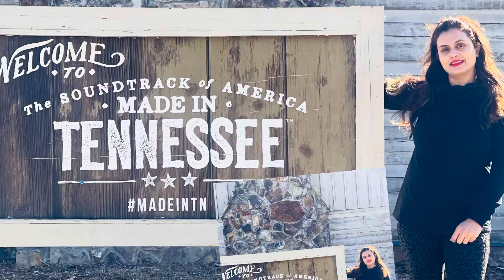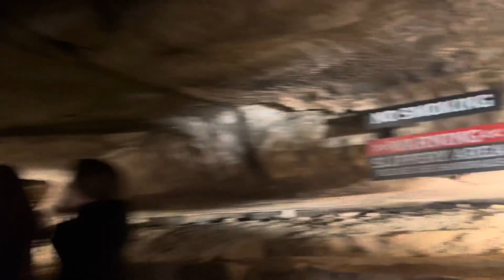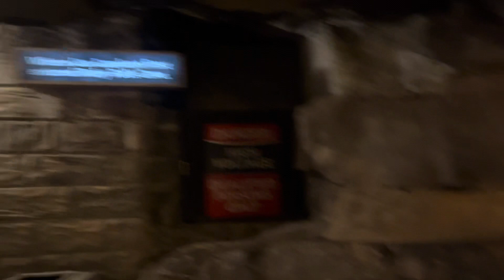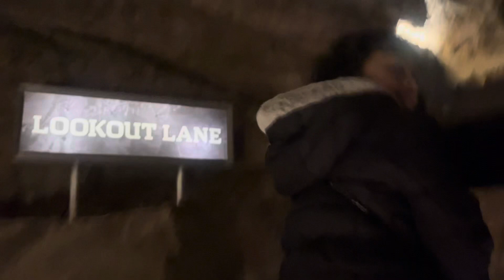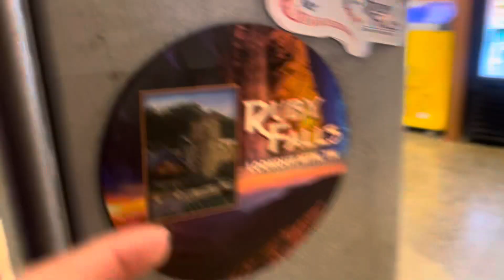Trip to Ruby Falls,Chattanooga Tennessee( ସମସ୍ତଙ୍କୁ ନୂଆବର୍ଷ ର ଅନେକ ଅନେକ ଶୁଭେଚ୍ଛା ଏବଂ ଶୁଭକାମନା)part 1